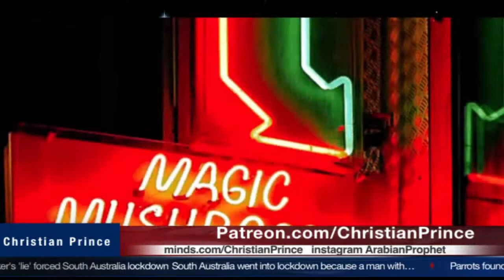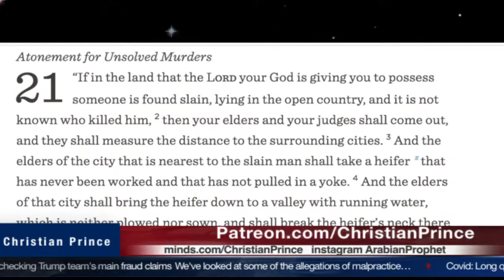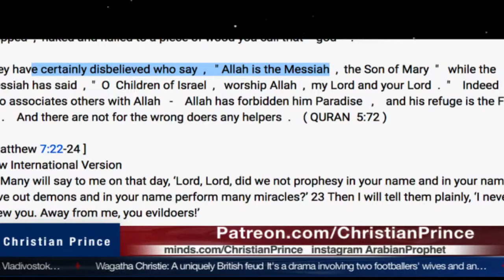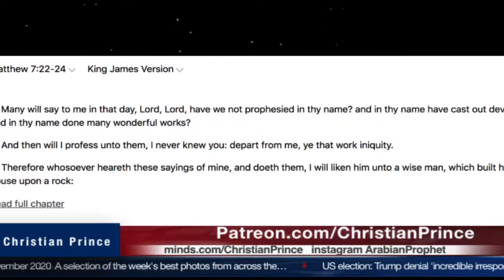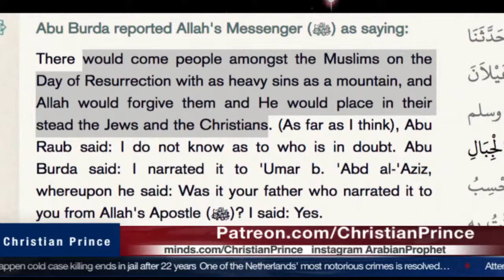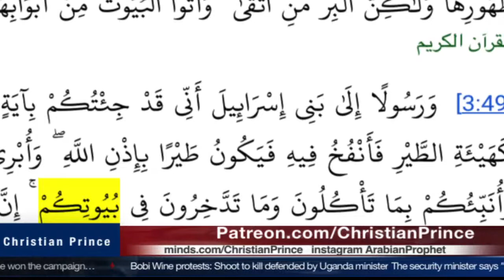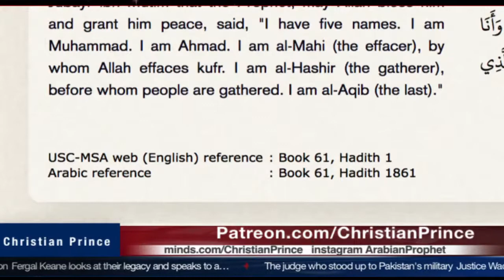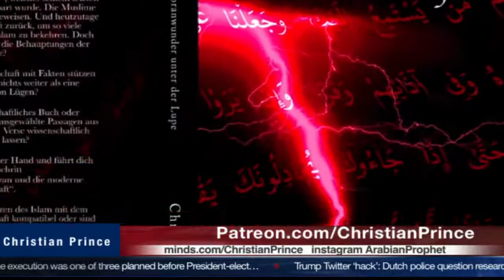Islam view Death Of Christ vs The Death of Muhammad